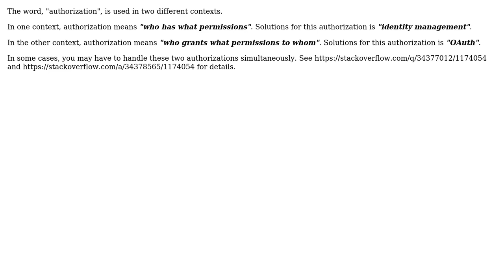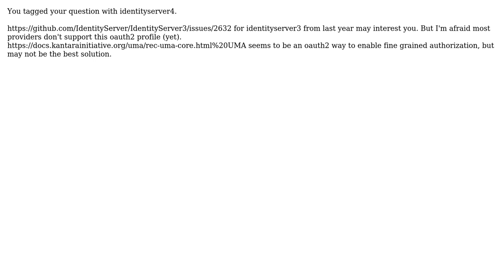How to delegate authorisation to external Auth 2.0 services? (2 Solutions!!)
How to delegate authorisation to external Auth 2.0 services?

With thanks & praise to God, and with thanks to the many people who have made this project possible! | Content (except music & images) licensed under CC BY-SA | Music | Images & others | With thanks to user Takahiko Kawasaki user SiberianGuy user A. Boehner and the Stack Exchange Network Trademarks are property of their respective owners. You are responsible for your own actions.